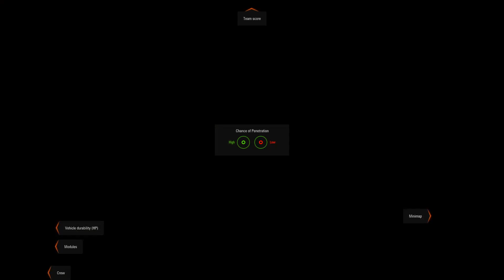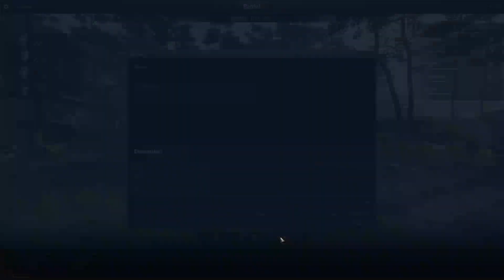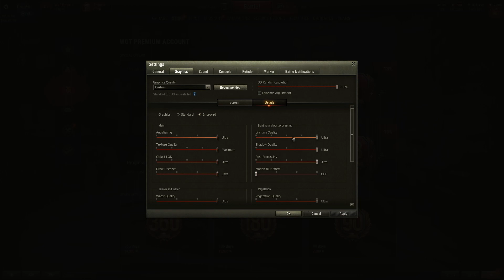Tanks For Watching